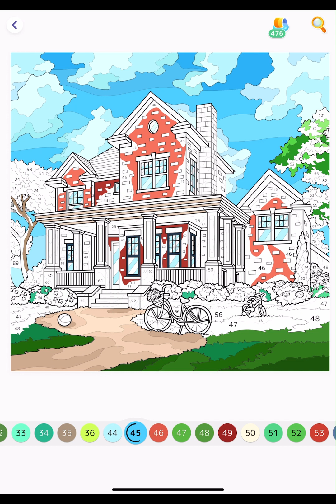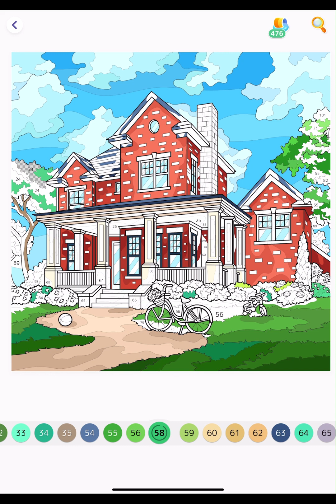Beautiful House with garden